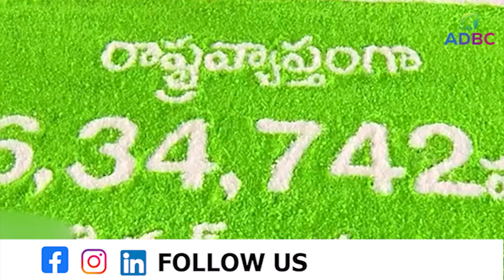అందమైన హీరో, హీరోయిన్లు అందరూ అధికార పార్టీ లోకి | Nandamuri Balakrishna | Roja | Ravali | ADBC